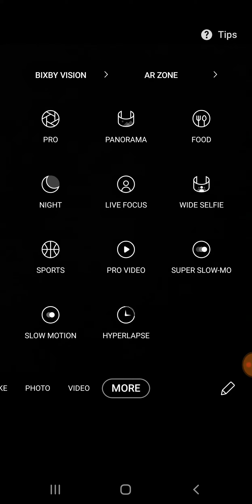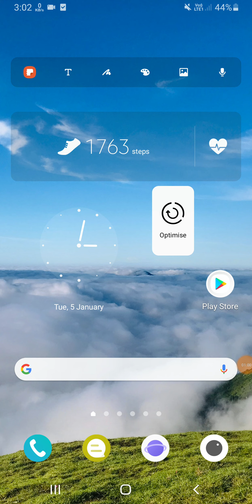Samsung A51, A71 Camera Hidden Mode, Enable